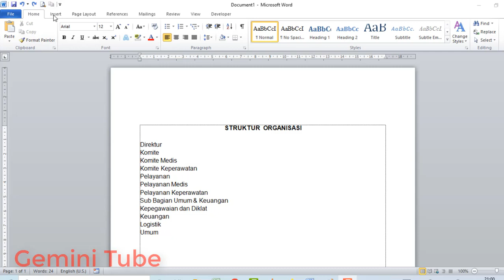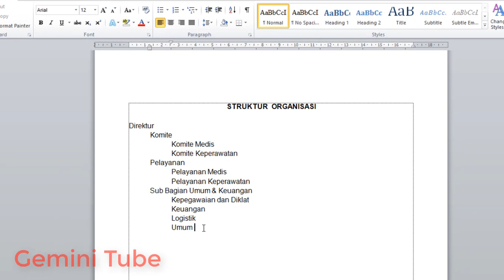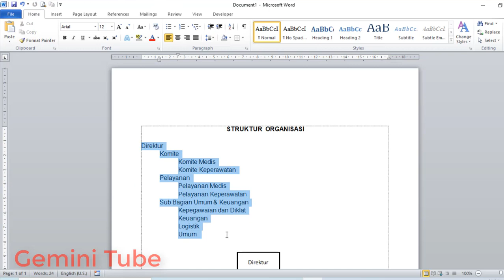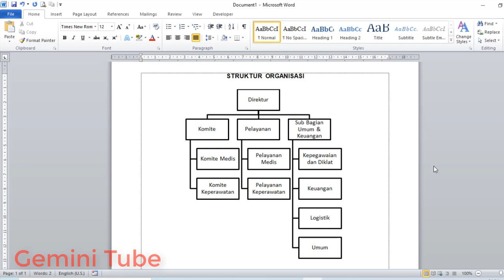Cara Praktis dan Mudah Membuat Struktur Organisasi yang RAPI di Microsoft Word // Tips dan Trik Word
Serius, aku juga baru dapat trik ini. Selama ini selalu menggunakan Word Visio atau mengandalkan Insert - Shapes kemudian membentuk strukturnya secara manual dan amat sangat menggunakan feeling untuk ukuran garis-garisnya. Dengan trik praktis di video ini kita bisa dengan cepat membuat struktur atau susunan organisasi yang rapi. Di video ini selengkapnya.